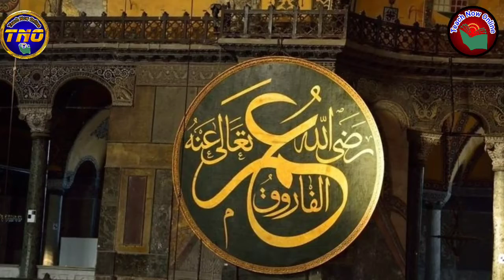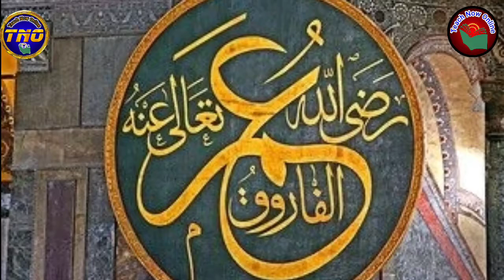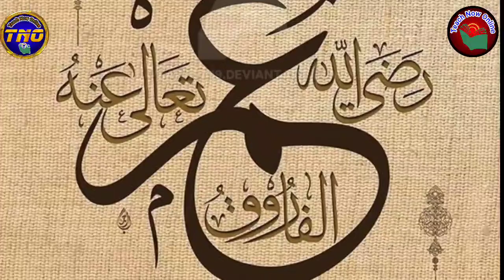Nojawan ki Mout ka Waqia | Emotional story | islamic bayan